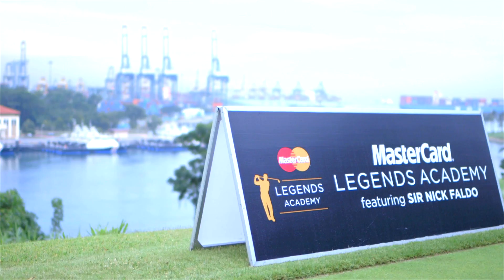MasterCard Legends Academy Singapore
On 1 November, 2013, MasterCard hosted South East Asia's first MasterCard Legends Academy at the prestigious Sentosa Golf Club, Singapore. Six times major winner, Sir Nick Faldo, hosted MasterCard cardholders for a priceless golf experience. The event consisted of a golfing clinic with Sir Nick for cardholders, followed by a round on the Championship quality Serapong Course where all participants were able to challenge Sir Nick on the par 3 second hole. The day concluded with a 3 course dinner, awards presentation and an exclusive Q&A with Sir Nick.